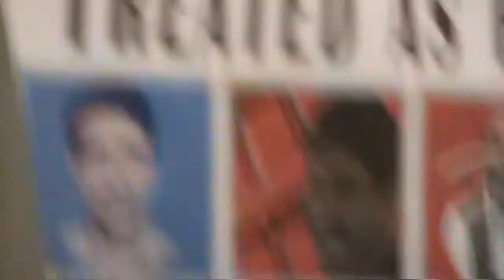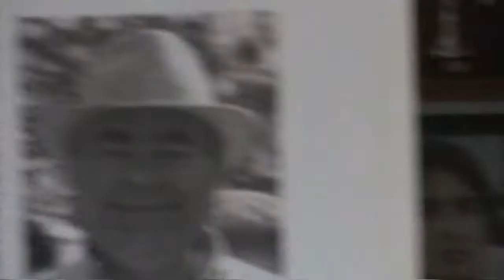The people UNITED can never be defeated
London: 6th International conference against enforced-disappearances. A a Kurdish singer and people of Kurdish community Center in London are performing dance and music after a long day of heartbreaking stories of families of the relatives of disappeared persons.